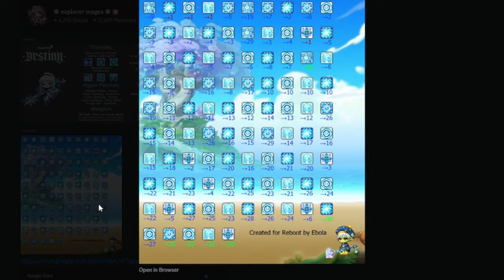MapleStory Zero to Hero | Reboot Hyperion | Ep. 4 | Solo Progression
Today I will be continuing a journey on the MapleStory Reboot Hyperion Server. The goal for the series is going to be solo clearing Chaos Root Abyss, Lotus and Damien. I will be taking advantage of the Hyperburn event, and new server gifts to progress faster. This is a full solo-progression series, and will have 0 carries.

In this episode I hit level 221, and complete some of the important vanashing prequests, such as Yum Yum and Lachelin. I also complete some chaos bosses such as pink bean, hilla, and cygnus.

0:00 - ChuChu Questline
0:33 - Bowmaster, NL
0:54 -  Upgrades #1
1:33 - Chaos Boss Attempt #1
2:17 - Monster Park
3:10 - Marksman
3:40 - Upgrades #2
4:28 - Pathfinder
4:50 - Yum Yum
5:00 - Lach
5:20 - Food Storage again...
5:50 - Outro

- Videos with higher quality coming soon :)

- Johntrollski